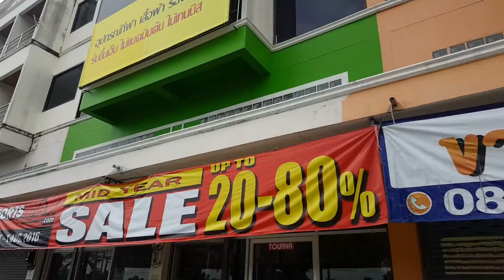Tourna @ Sportsmax Bangsaen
อีกร้านที่ Tourna ได้มีโอกาสไปวางจัดจำหน่าย คือที่ Sports Max สาขาบางแสน ครับ
อุปกรณ์กีฬาครบครัน เต็มพื้นที่ 2 ห้อง
คุณจี้ด ใจดีดูแลร้านอยู่ตลอดครับ

เลขที่ 660/21  ถ.สุขุมวิท   ต.แสนสุข  อ.เมือง  จ. ชลบุรี  20000